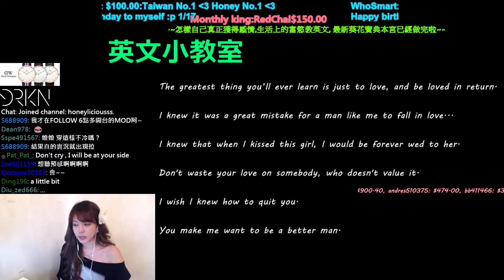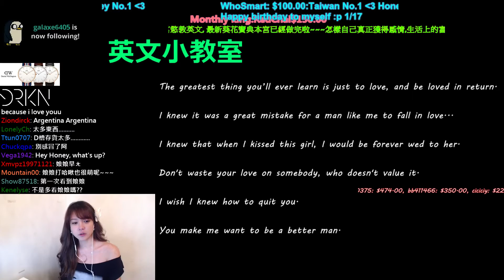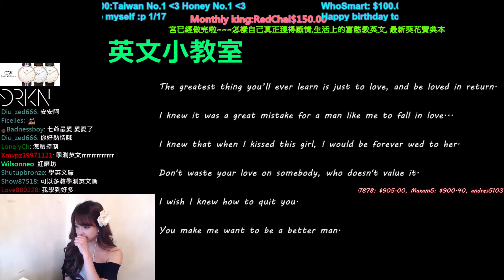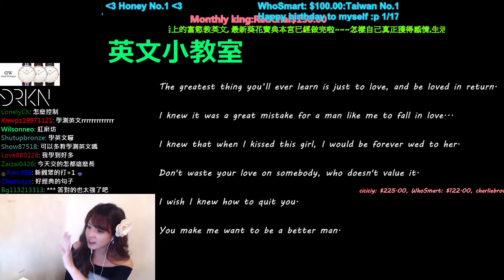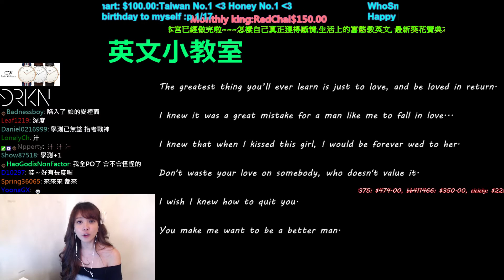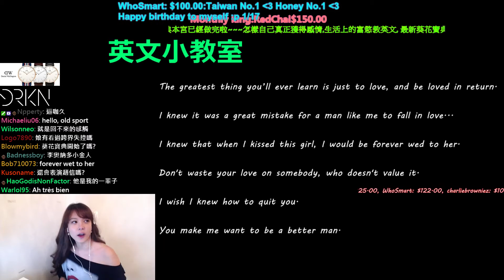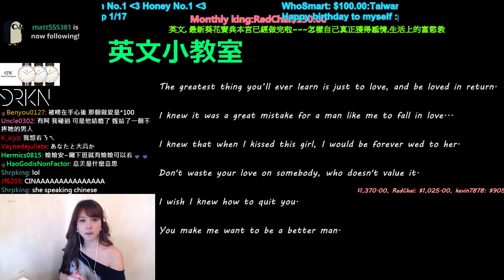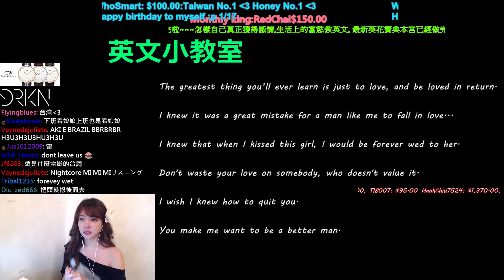2016/01/19【天菜小姐honeyliciouss】英文小教室 (Honey's English Class)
娘娘的英文小教室開課拉!